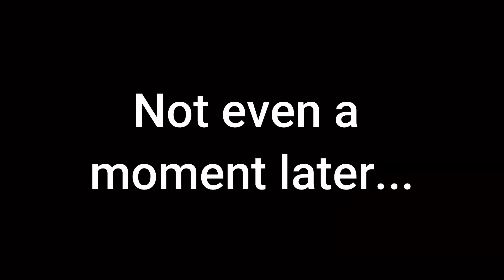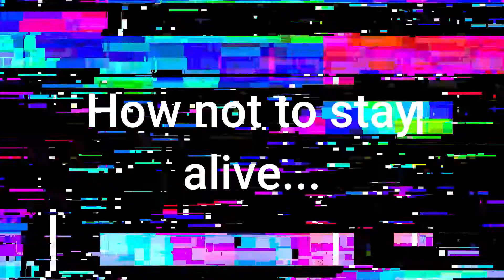I Think I Hit Something...Eventually | Star Wars Battlefront II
I definitely think I'll get a Stormtrooper promotion soon with the number of enemies I managed to hit.

Created and edited in Wondershare Filmora 9

Audio Credit:
Intro Music
Music from Uppbeat (free for Creators!):

Wookie Lost Music
Made by Cutesy Chamber Ensemble

Hit Sound Effect
Made by Hello Flowers

Death and Rubber Bands Music
Made by All Good Folks